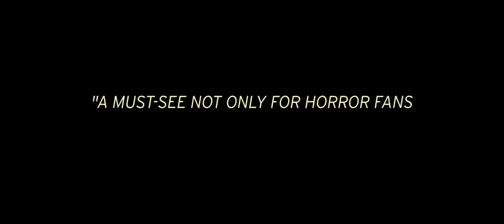Under The Shadow Trailer 2016 DIFF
Screening as part of the Darwin International Film Festival 2016!